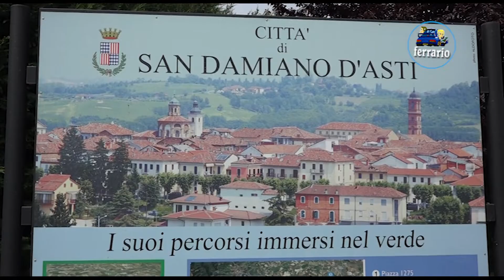6°Rally Il Grappolo 2022 CLIP GANDOLFI-VACCHIERI by Ferrario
I migliori passaggi esterni dell'equipaggio GANDOLFI-VACCHIERI su Renault Clio n3 durante il 6°Rally Il Grappolo 2022.